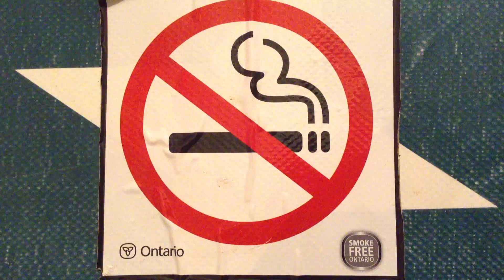Are you serious...